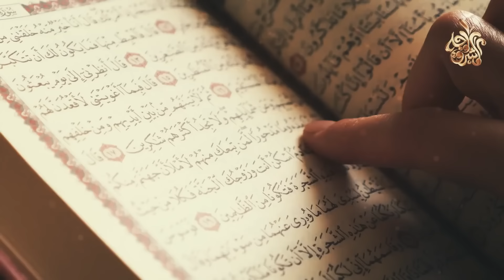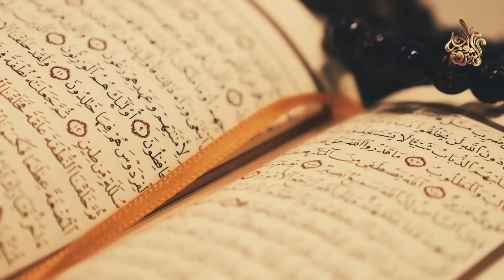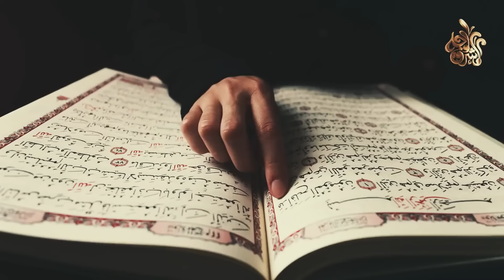مراحل تحلل جسد الميت فى القبر ؟ ومن أين يأتى الدود فى القبر؟ وأين يختفى ؟ وهل يشعر الميت ؟ ستبكى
بعد موت الانسان يوضع فى القبر والقبر هو أول منازل الآخرة، حيث إنَّ الإنسان فيه يُبشَّر بمكانه في الجنة أو منزله من النار؛ فإن كان العبد مُؤمناً لقي في قبره الراحة والفسحة والسّعادة، وإن كان كافراً عاصياً لقي نتيجة بعده عن الله في قبره ولا تنتهي الحياة بموت الإنسان بل تبدأ حياته الثانية فى القبر .
＃ هاشتاج
مراحل تحلل جسد الميت فى قبره ؟ ومن أين يأتي الدود الذي يأكل الميت فى القبر؟ وأين يختفى ؟ ستبكى !!
كيف يتحلل جسد الميـ.ـت ؟ ومن أين يأتى الدود فى القبر ؟ وهل يشعر الميت بالدود ؟ وأين يختفى ؟ ستنصدم
هل تعلم كيف يتحلل جسد الميـ.ـت ومن أين يأتي الدود في القبر وما الجزء الوحيد الذي لا تأكله الأرض؟
شاهد لحظة الاحتضار وخروج الروح وعند دخول القبر كأنك تراها الآن ! ماذا سيحدث؟
أول ليلة في القبر؟ شاهد ماذا يحدث لك؟ لحظات مرعبة جداً .. ستبكي علي حالك !
ماذا سيحدث فى اول ليلة فى القبر ؟ وكيف ستكون ؟ شاهد هذا الفيديو قبل أن تموت
يجب أن تشاهد هذا الفيديو قبل أن تموت.. أول ليلة للميت في القبر !!
اول من ينادى عليهم يوم القيامة للحساب ... قصه تبكي القلوب
الرجل العابد الذى أمر الله الملائكة أن تعذبه وتجلده فى قبره بسبب ذنب يفعلة المسلمون يومياً ؟احذر منه
مراحل تعفُن الميت في القبر من أول ليلة إلي 25 سنة
سبب عدم تحلل جثة ميت بعد 11 سنه من موته
هل أول ليلة في القبر فيها متاعب ؟ للشيخ صالح المغامسي
حارس قبر الشيخ كشك يكشف شئ مذهل شاهدة داخل القبر - سبحان الله
اذا كنت تفعل هذا الشيء فهذا الثعبان ينتظرك في القبر ..!!
هل يرى الميت ويسمع من يزوره عند قبره ؟ | ستندهش حقا ..!
كم يوم يحاسب الميت في قبره ؟ وكيف يمر الزمن عليه ؟ وماذا يرى داخل القبر
الميت يسمع نبأ وفاته بعد موته - مترجم | عبدالدائم الكحيل
هل يزور الميت أهله الأحياء؟ وأين يلتقي بهم ؟ ستبكي من شدة الإجابة
دراسة تثبت أن الميت يسمع كل شيء بعد وفاته ...
هل المتوفى يشعر بمن يزور قبره.. وهل يعلم أخبار أهله وأصحابه؟ 🤔 إجابة غريبة من الشيخ وسيم يوسف
هل تعلم ماذا يحدث للمـ.ـيت في أول ساعة في القبر وما شكل "منكر ونكير"؟ 10دقائق مخيفة ستجعلك تبكي بشدة
لماذا يقف الميت فى قبره كل ليلة ؟ وهل تعـ.ـذب الروح ام الجسد فى القبر ؟ وماذا يقول للملائكة ؟ ستبكى
مراحل تحلل جسد الانسان فى قبره ؟ من أين يأتى الدود فى القبر؟ وأين يختفى ؟ وهل يشعر الميت بذلك ؟ستبكى
تحلل الجسد بعد الموت في القبر - تحذير لضعاف النفوس
ماذا يحدث للجسد بعد الموت. تغيرات ما بعد الوفاة| المرحلة الاخيرة مفزعة
مراحل الميت في القبر avi
ماذا يرى الميت فى القبر ؟ شاهد ماذا يحدث لك؟ لحظات مرعبة جداً .. ستبكي علي حالك !
اول ليلة في القبر ومايحدث مع الميت الصالح عند سؤال الملكين